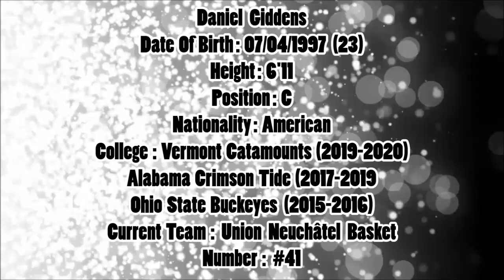Daniel Giddens ● Union Neuchâtel Basket ● 2020/21 Mid Season Best Plays & Highlights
Daniel Giddens C

Full Name: Daniel Patterson Harvey Giddens

Current Team: Union Neuchatel Basket

Born: Jul 4, 1997 (23 years old)

Birthplace/Hometown: Marietta, Georgia